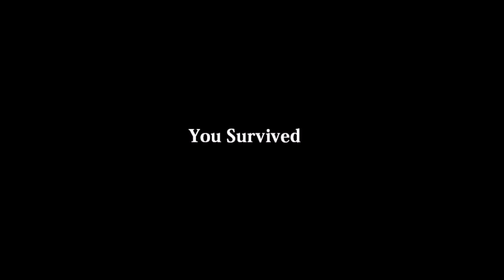Donald full?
Found on gamejolt, said full game, but is it?